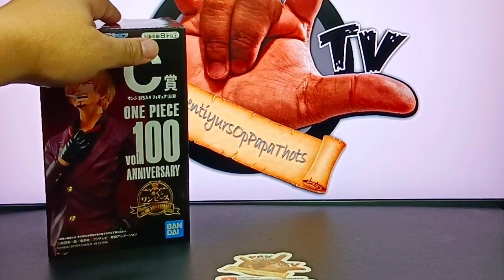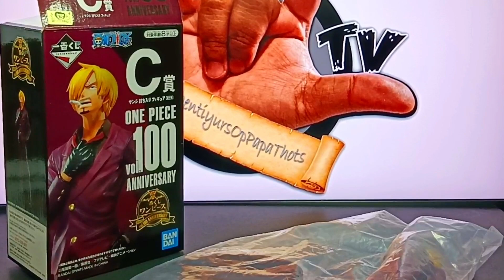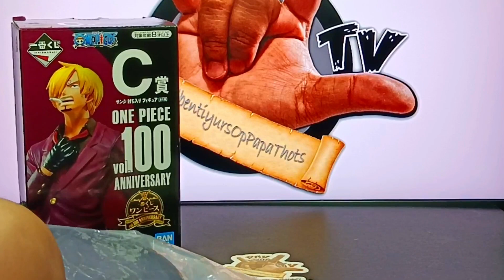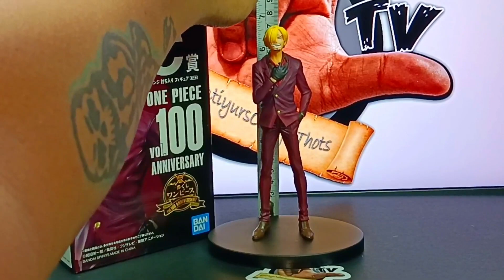Unboxing!!! Ichiban Kuji (IK) Vol 100 Anniversary Vinsmoke Sanji